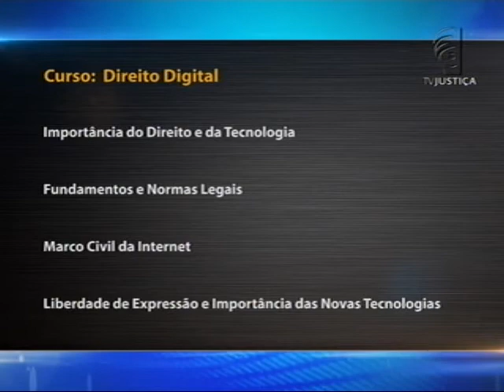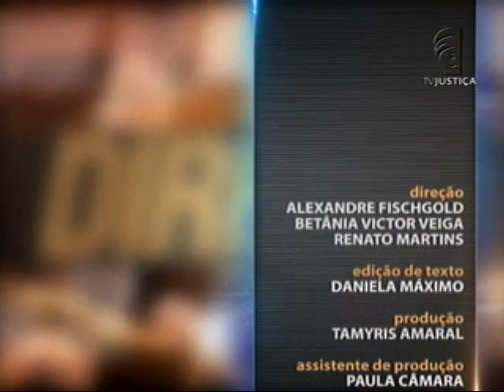Direito Digital - aula 5